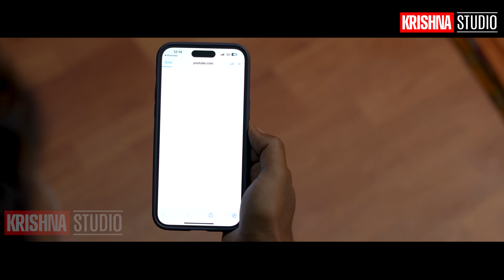ଦଶରା ର ଯତରା | DASRA RA JATRA | SAMBALPURI COMEDY | BABY | SIKU|CHANDNI | RAJ |KRISHNA STUDIO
Muuchstac Cocoalo Hair Care Combo

ଏ ଭିଡ଼ିଓ ପୁରାପୁରି ମନ ଗଢନ ଆଏ, ଆମେ କୌଣସି ବ୍ୟକ୍ତି ବିଶେଷ
ଅନୁଷ୍ଠାନ କି  ଜାତି ଧର୍ମ କେ ଆକ୍ଷେପ କରି କି ଇ ଭିଡ଼ିଓ ତିଆରି ନାଇ କରି | ଇଥୀର୍ ସବୁ ଚରିତ୍ର କାଳ୍ପନିକ ଆନ୍ | କହାରିର୍ ମନ୍ ଭାବ୍ କେ ଆଘାତ କର୍ବାର ଆମୋର୍ ଉଦ୍ଦେଶ୍ୟ ନାଇସେ | ଇଟା ଖାଲି ମନୋରଞ୍ଜନ ଉଦ୍ଦେଶ୍ୟଥି ବନାଯାଇଛେ | ଜୟ ମାଁ ସମଲେଇ🙏🙏

KRISHNA STUDIO PRESENTS
A NEW SAMBALPURI COMEDY ଦଶରା ର ଯତରା | DASRA RA JATRA
CAST-  BABY | SIKU | CHANDNI | RAJENDRA |
STORY/WRITER - MR KRISHNA
DIRECTED BY -MR KRISHNA
PRODUCER- MR UDIT
MANAGER- MR SUVENDU
CAMERA - MR TIKU (BINAPANI HD )